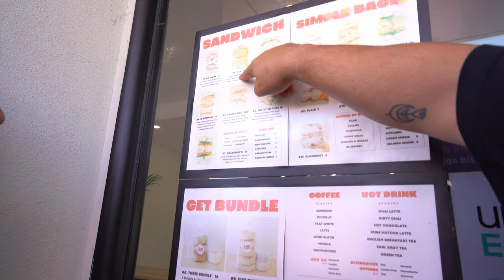QLD CLOUT TOUR VLOG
Behind the scenes of our first leg of the International Clout Tour. (The first of many)